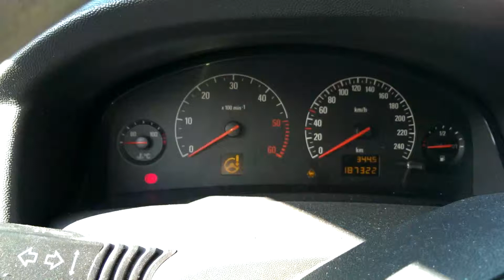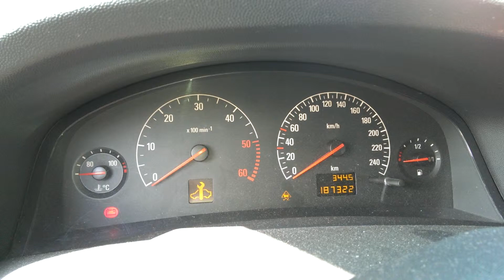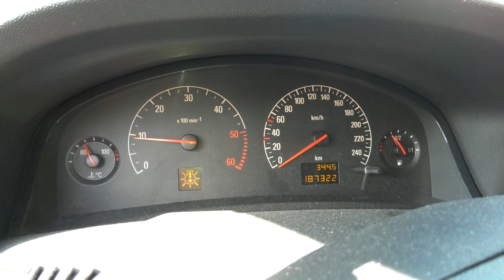Szalejące wskazówki w Vectrze C